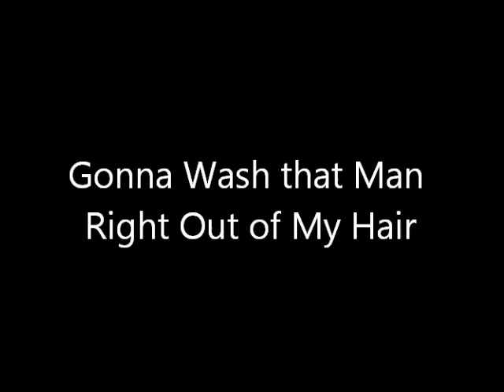Wash That Man Right Out of My Hair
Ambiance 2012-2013